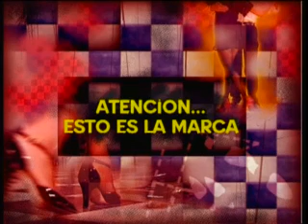TANGOCITY:LEARN HOW TO DANCE TANGO IN YOUTUBE - LESSON 11/20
Mora Godoy and Osvaldo Zotto, two of the best Tango dancers in the whole world, teach us how to dance this wonderful music- Lesson 11.